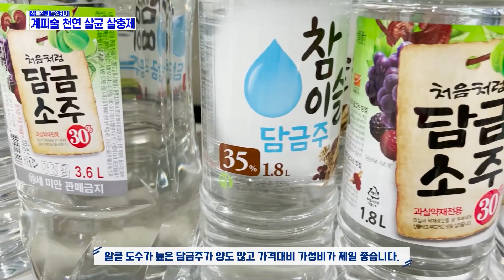정원 텃밭 병충해 이거 하나면 됩니다!! 모기퇴치까지??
안녕하세요 오늘은 정원, 텃밭, 베란다에서 사용할 수 있는 천연 살균살충제를 만들어보겠습니다. 병해충 뿐 아니라 모기를 쫓을 수 있어 아주 좋은 것 같아요!!